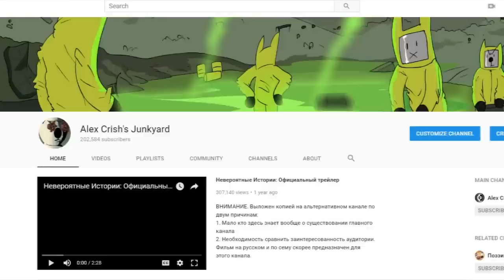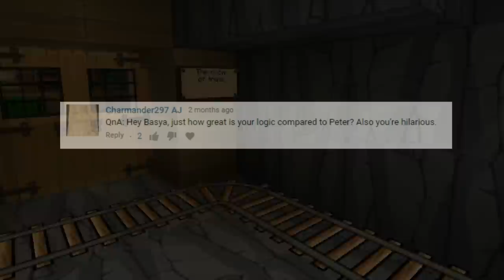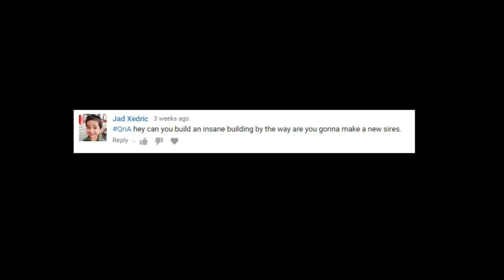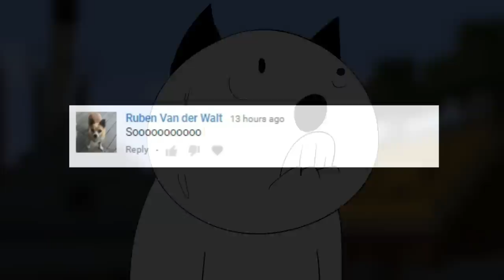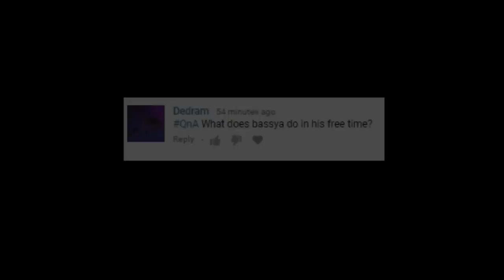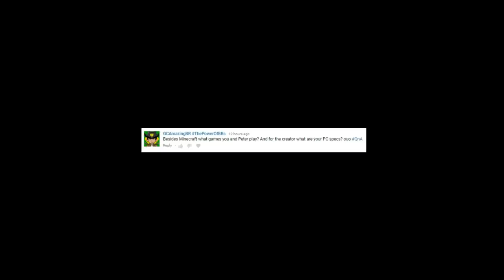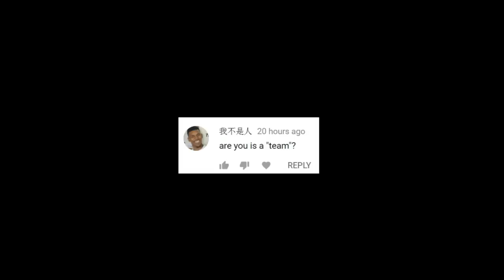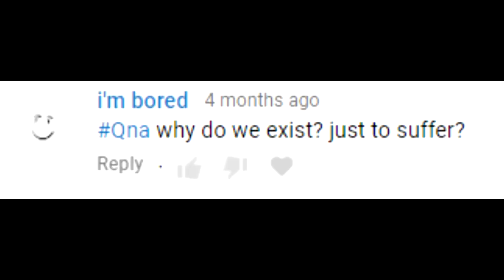Minecraft for Noobs QnA 1/2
This cartoon was a nightmare to create. Even though it has rushed timing it's out of 10-minute boundary (not to mention that the russian version is animated separately for the most part) so the finalizing answers will come out later.